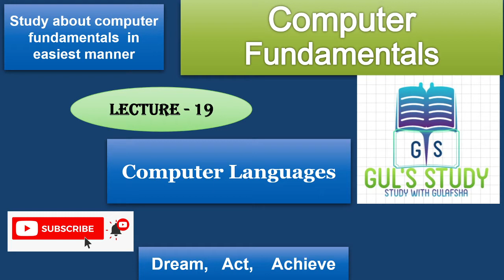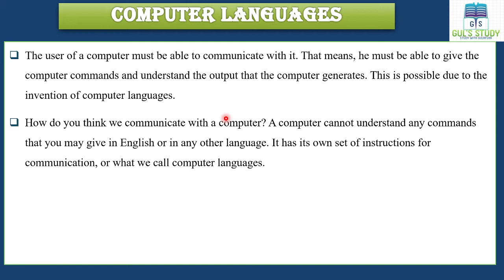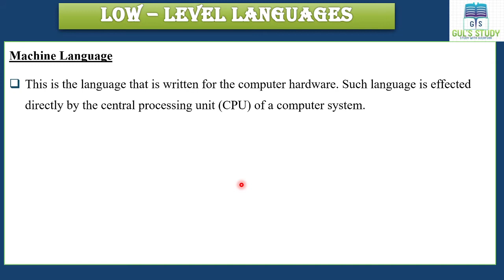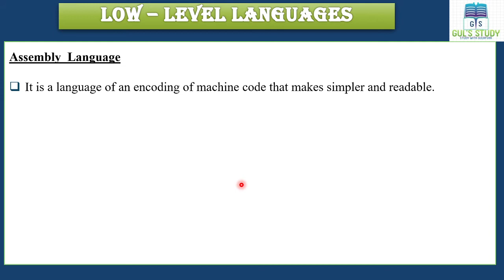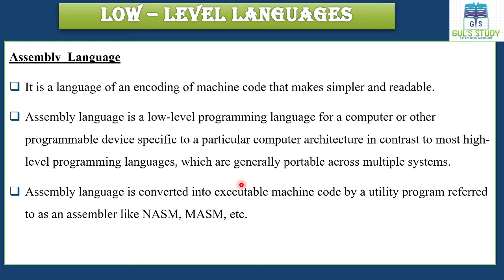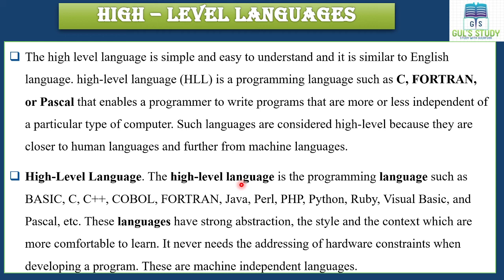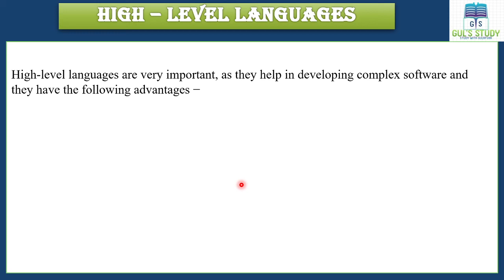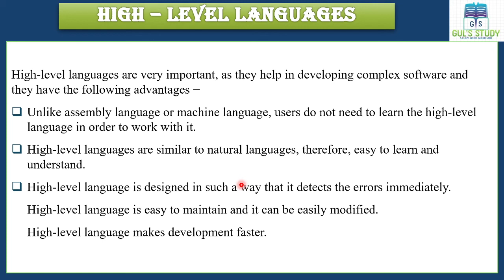Computer Languages | Low level languages and high level languages | Machine Languages | Assembly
Hello learners This is  the lecture for Computer languages machine languages assembly language high level languages  and here i am discussing the all topics of computer fundamentals it is helpful for class 6th to graduation level students i am discussing in easiest language so follow this series for computer learning, basic knowledge of computer, computer basics, output devices, what is output device, what is motherboard features of motherboard how can we use computer , what are the office tools, usses of application softwares.
LinkforKhabri My channel on khabri GK & Stunning Facts to follow me on khabri click on the link given